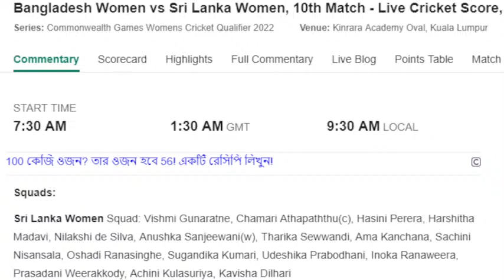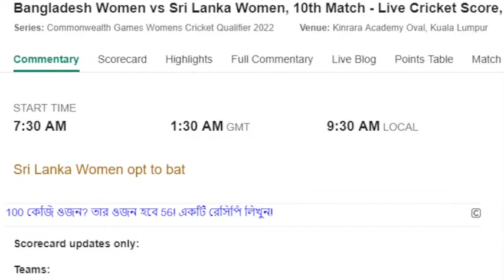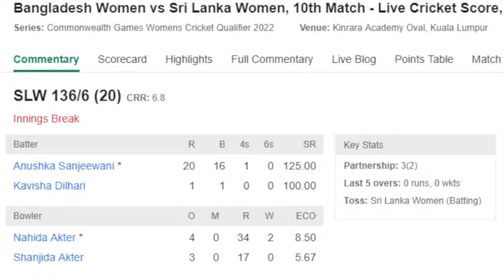Bangladesh Women vs Sri Lanka Women, 10th Match - Live Cricket Score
Bangladesh Women Squad
Shamima Sultana (wk), Nigar Sultana (c), Murshida Khatun, Fargana Hoque, Rumana Ahmed, Sobhana Mostary, Salma Khatun, Ritu Moni, Nahida Akter, Shanjida Akter, Suraiya Azmin, Sharmin Akhter, Fahima Khatun, Lata Mondal, Fariha TrisnaSri

Lanka Women Squad
Chamari Athapaththu (c), Anushka Sanjeewani (wk), Vishmi Gunaratne, Hasini Perera, Harshitha Madavi, Nilakshi de Silva, Tharika Sewwandi, Ama Kanchana, Sachini Nisansala, Oshadi Ranasinghe, Sugandika Kumari, Udeshika Prabodhani, Inoka Ranaweera, Prasadani Weerakkody, Achini Kulasuriya, Kavisha Dilhari